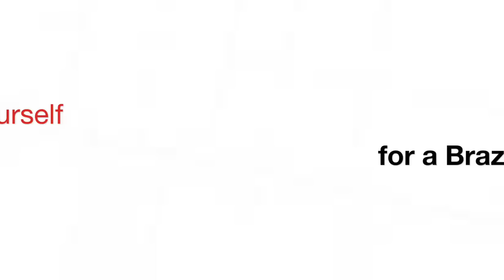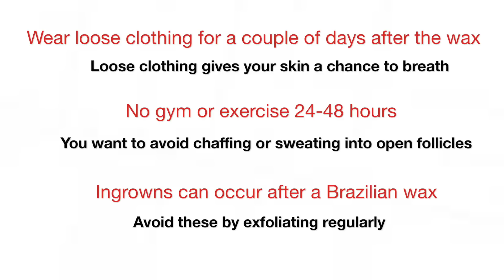Quick Tips for getting a Brazilian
In this video I share some of the top tips for preparing, getting and after a brazilian wax.